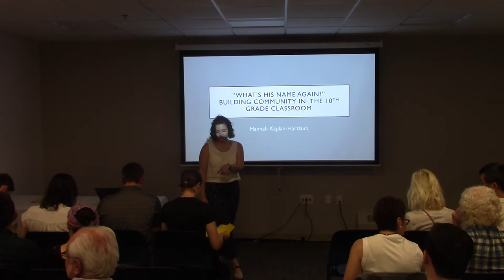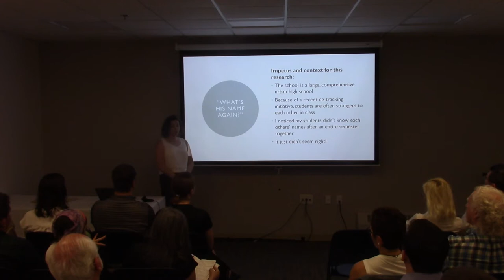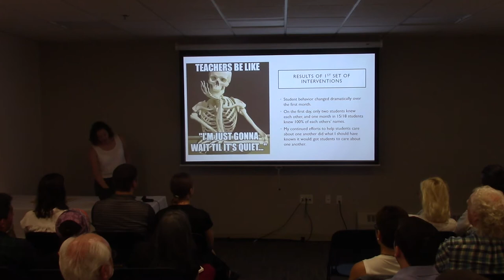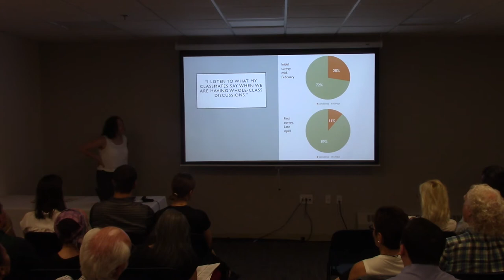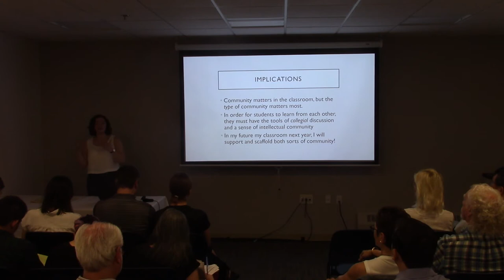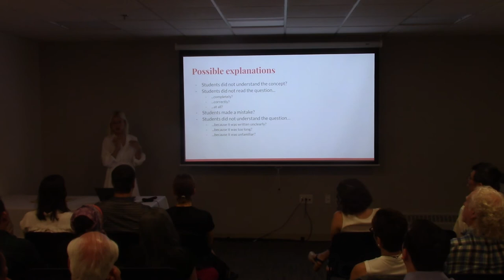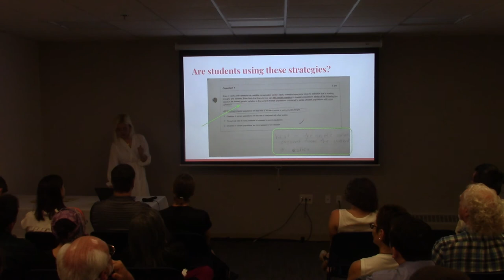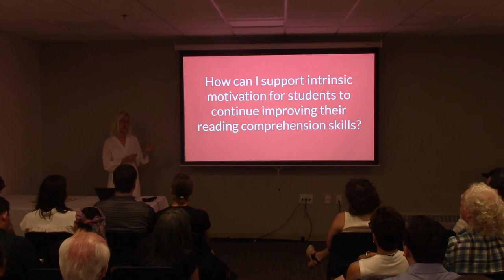Hannah Kaplan-Hartlaub and Pei-Yun Chu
"What's Your Name Again?": Building a Classroom Community- Hannah Kaplan-Hartlaub

When Hannah Kaplan-Hartlaub noticed that some of her 10th graders did not know their peers’ names, she decided to research how she could build a better community within her classroom.

Strategies for Reading Comprehension in an MCAS-Driven Biology Classroom- Pei-Yun Chu

In Pei-Yun Chu’s high-school classroom, her students often understood biology concepts but were unable to address the prompts correctly because they were not reading the question completely. This lead her to research how she could help students develop the literacy skills necessary for success.